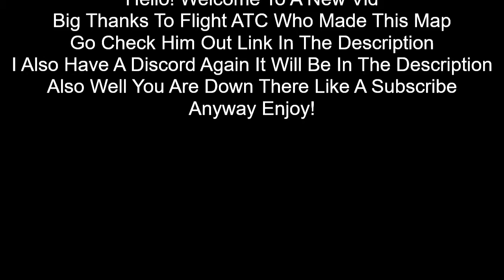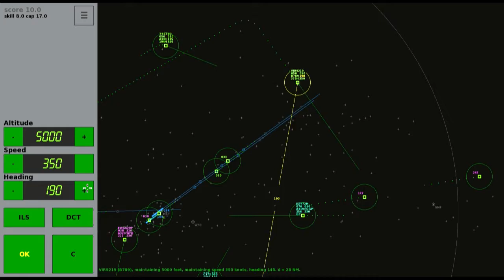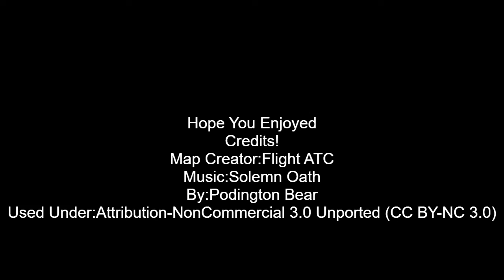Manchester In Endless ATC (Endless ATC Timelapse